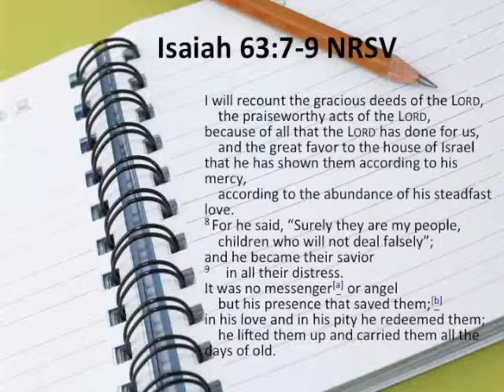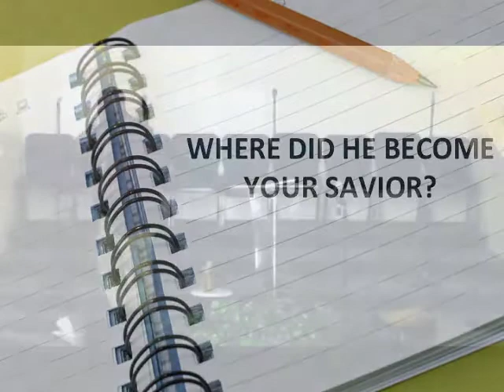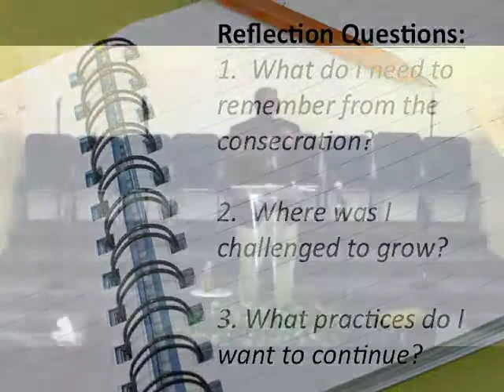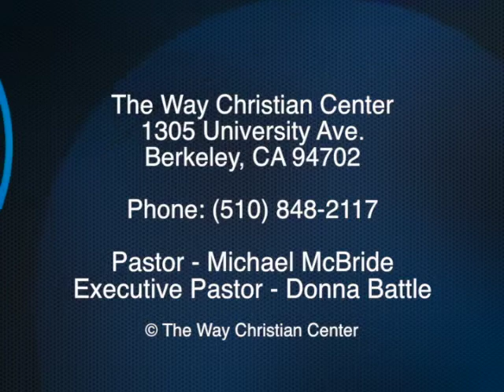Episode 36 January 26, 2014 The Diary Of A Consecration